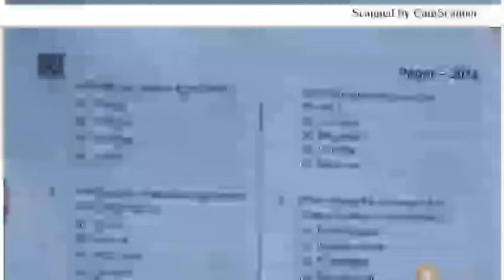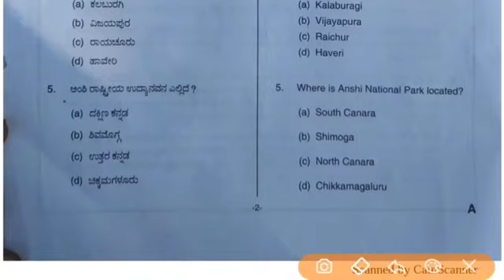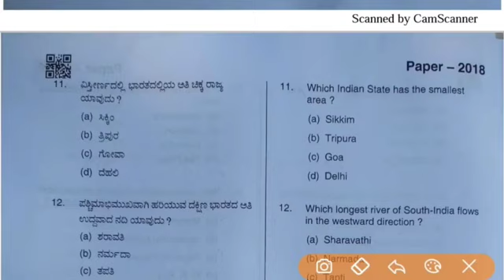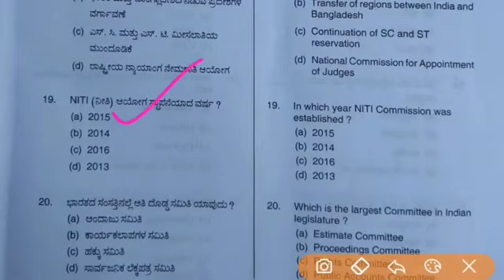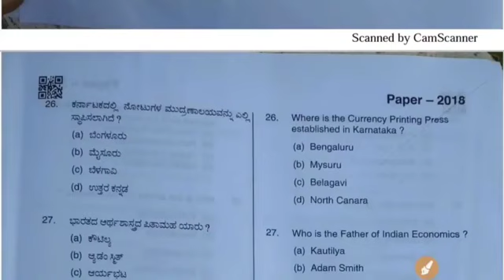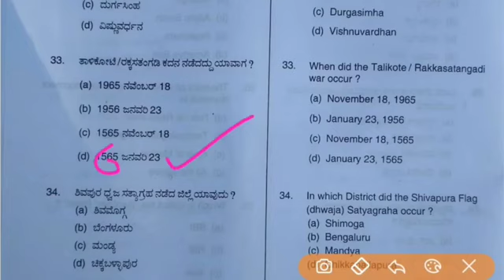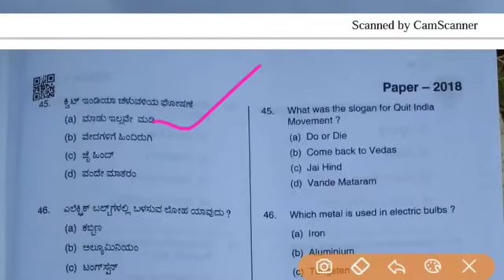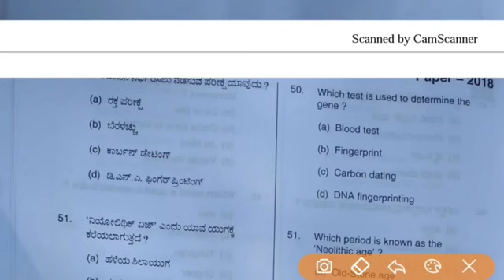ksrp Old question paper